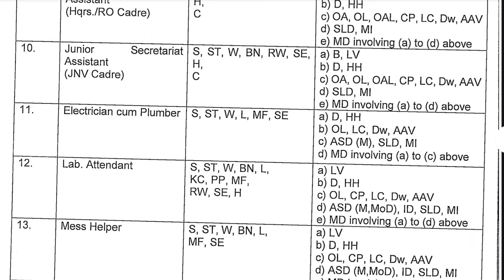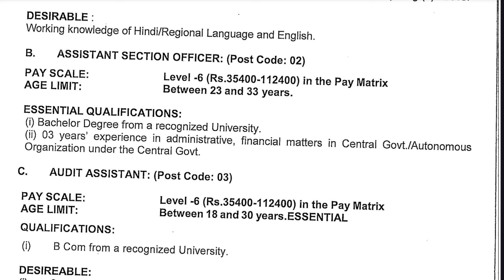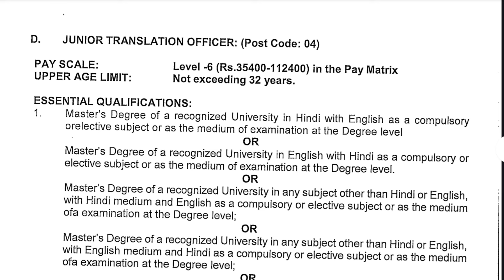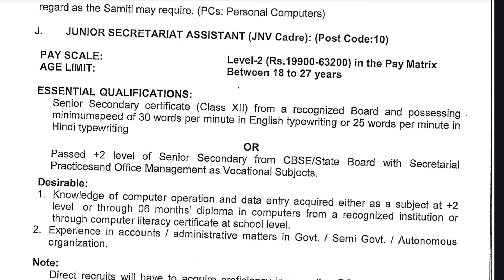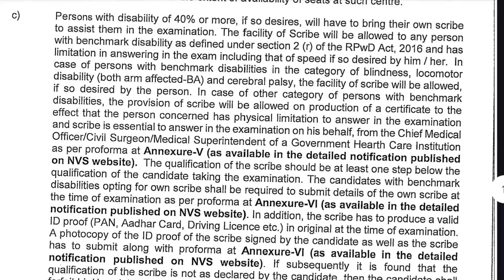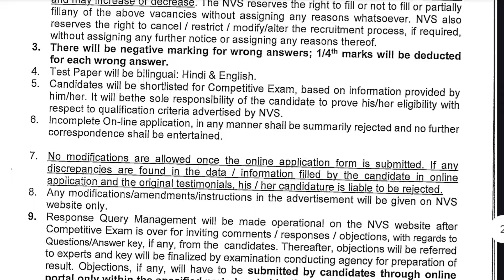1377 காலியிடத்தில் அரசு உதவியாளர் வேலை வாய்ப்பு 2024